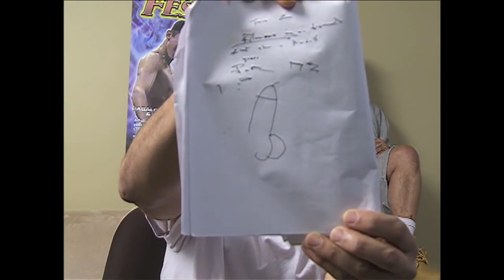Critiquer's find some inaccuracies in Key and Peele